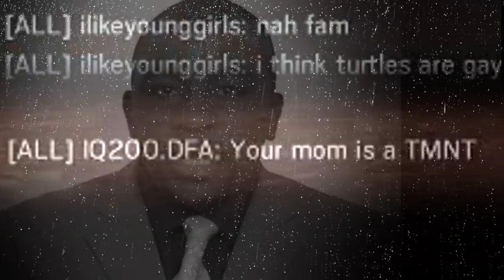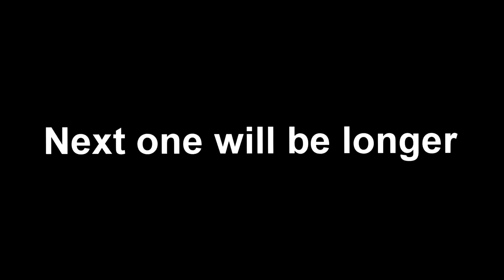Frost Ninja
ʕ •ᴥ•ʔWelcome! Thanks for watchingʕ •ᴥ•ʔ
Sorry, its been a while!!! Hopefully you guys enjoy this video! Sorry again, i aint had alot of time and i really wanted to make a video. Hopefully you guys still enjoy this Frost ninja rainbow six siege funtage!! Thanks guys love yall!
Become a freedom? Apply right here, why not its free!